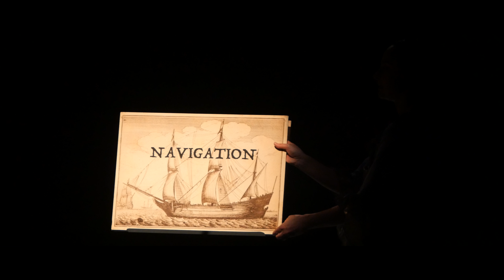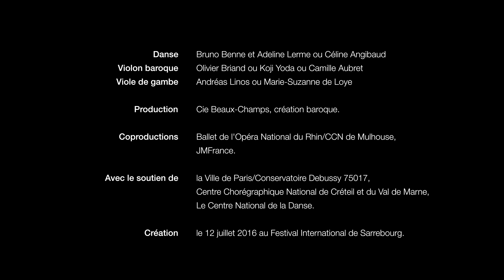Teaser Louis XIV et ses arts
Une captation des films de l'éphémère

Louis XIV et ses Arts
Compagnie Beaux-Champs
Conception : Bruno Benne
Conception musicale : Olivier Briand
Chorégraphies : Adeline Lerme et Bruno Benne
Assistante à la création : Céline Angibaud
Conseillère Théâtrale : Agathe Cemin
Lumières et Régie : Thierry Charlier
Confection Costumes : Delphine Desnus
Création des Masques : Benor Atelier - Venise
Accessoires : Andréas Linos
Musiques : André Campra, Joseph Bodin de Boismortier, Marc-Antoine Charpentier, François Couperin, Jean-Baptiste Lully et Marin Marais.
Textes : extraits choisis chez Molière.

DISTRIBUTION

Bruno Benne et Adeline Lerme ou Céline Angibaud  - Danse
Olivier Briand ou Koji Yoda ou Camille Aubret  - Violon baroque
Andréas Linos ou Marie-Suzanne de Loye - Viole de gambe

Mentions obligatoires
Production : Cie Beaux-Champs, création baroque.
Coproduction : Ballet de l'Opéra National du Rhin/CCN de Mulhouse, JMFrance, Cie Beaux-Champs.
Avec le soutien de la Ville de Paris/Conservatoire Debussy 75017, Centre Chorégraphique National de Créteil, Le Centre National de la Danse.

Création le 12 juillet 2016 au Festival International de Sarrebourg.